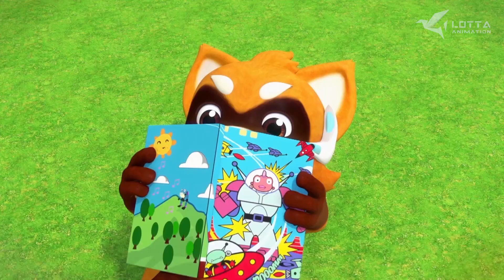【Jungle Agent Highlight】13-15 Compilation | Power Heroes | Robot | Kids Cartoon | Rescue | Toys